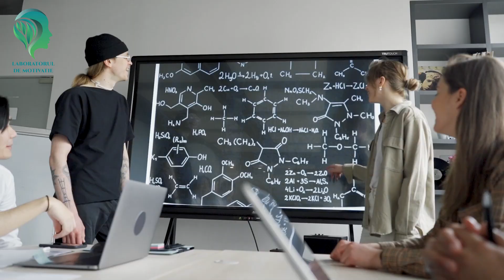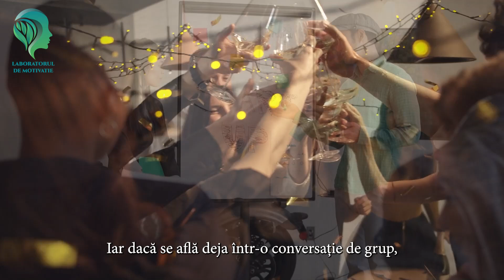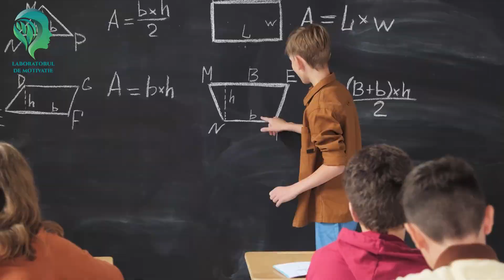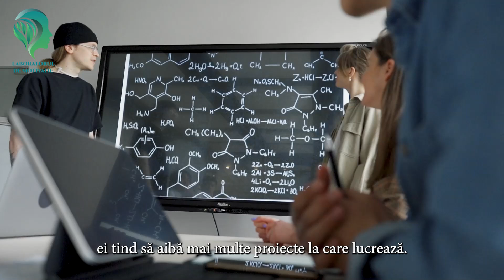12 Semne reale de inteligență pe care nu le poti simula. Dezvoltare personala.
Astazi va prezentam "12 semne reale de inteligență pe care nu le poti simula. Dezvoltare personala."
Oamenii inteligenți sunt mai predispuși să creadă că nu sunt deosebit de inteligenți, în timp ce oamenii mai puțin inteligenți tind să își supraestimeze competența. Acestea fiind spuse, există unele semne autentice de inteligență pe care oamenii nu le pot simula- chiar dacă încearcă! De asemenea, inteligența înseamnă mai mult decât un IQ ridicat. Inteligența emoțională (EQ) este la fel de importantă, mai ales când vine vorba de empatie.

În esență, există multe aspecte ale inteligenței umane. Cu toate acestea, anumite trăsături și modele comportamentale pot fi recunoscute la cei care posedă un intelect ridicat.
 Zilnic va oferim materiale motivationale si de dezvoltare personala, asa ca nu uitati sa va abonați la canalul nostru!

Rămâi mereu pozitiv și fii fericit📚
12 semne reale de inteligență pe care nu le poti simula. Dezvoltare personala.